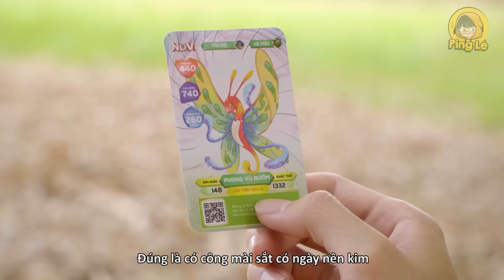[VIDEO # 307] Lớp Học Anime Tập 3: LIÊN MINH PHẢN DIỆN | Anime & Manga | Ping Lê x NuVi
Liên Minh Phản Diện đang có một âm mưu rất xấu xa và các học sinh tại trường học Anime liệu có ngăn cản được âm mưu đó!! Bên nào sẽ chiến thắng?? Xin mời đón xem Lớp Học Anime Tập 3 nhé các bạn ơi!!
▶ CHƯƠNG TRÌNH KHUYẾN MÃI: NẠP NUVI - SĂN LINH THÚ, ĐỔI SIÊU QUÀ MÙA 3
▶ Hãy cùng Trung chuối và Táo Xanh TV cùng nhau nạp lượng NuVi, săn thẻ đổi quà nhé!
▶ Thể lệ:
24 THẺ nhận ngay 01 BÓP VIẾT SIÊU NGẦU
36 THẺ nhận ngay 01 HỘP MÀU – HÀNH LÝ HỌA SĨ NHÍ
48 THẺ nhận ngay 01 ÁO THUN NuVi CANIFA CỰC CHẤT
48 THẺ + 01 THẺ BALO SIÊU CẤP nhận ngay 01 BALO SIÊU CẤP
▶ Thời gian: 15/04/2023 và kết thúc đổi thẻ 31/07/2023
▶ Hạn chót trao quà: 15/08/2023
NuVi - Cao Lớn Thật Ngầu, Thông Minh Cực Đỉnh
▶ Truy cập website khám phá ngay nhé
▶ Theo dõi Fanpage NuVi World ở link sau để cập nhật những thông tin và chương trình khuyến mãi mới nhất nha